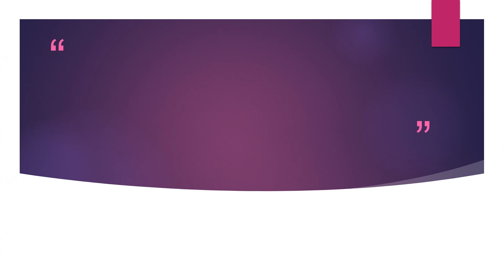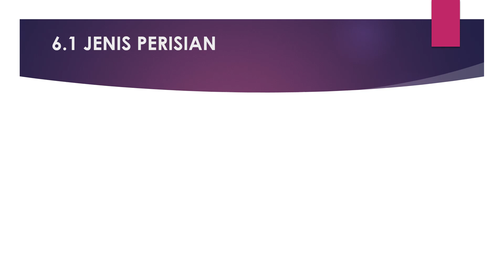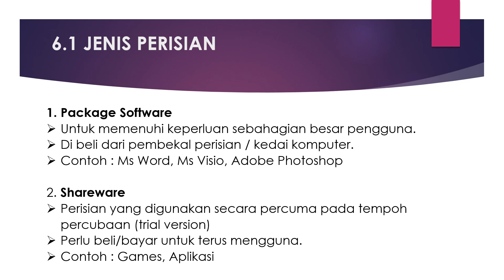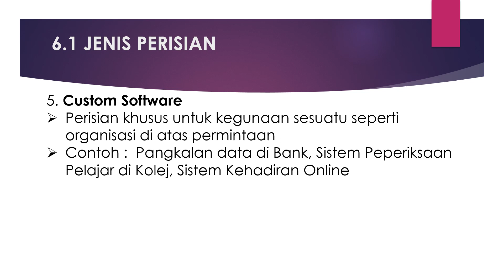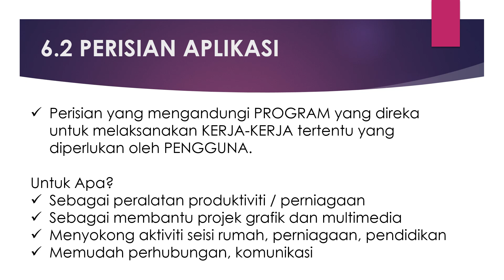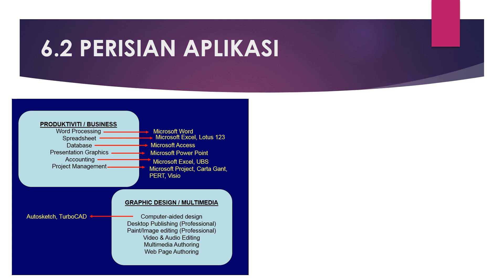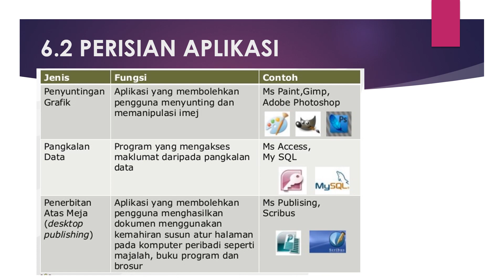Bab 6 - Perisian Aplikasi